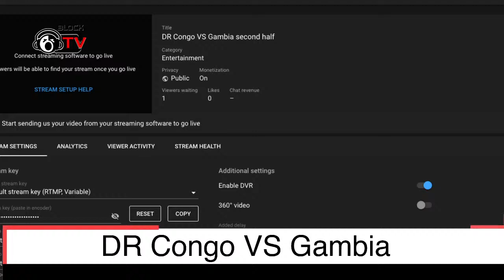DR Congo VS Gambia second half